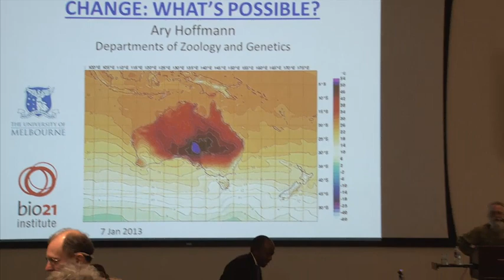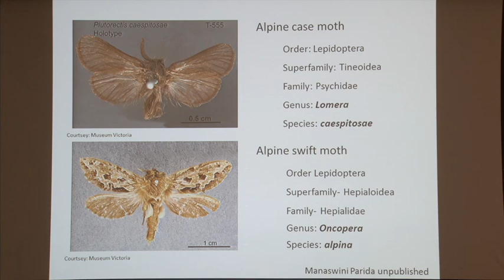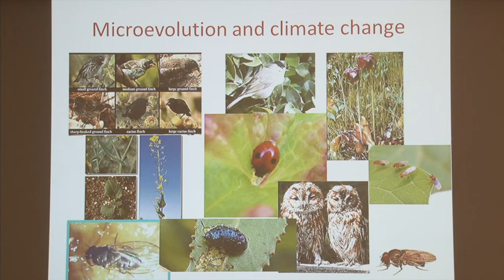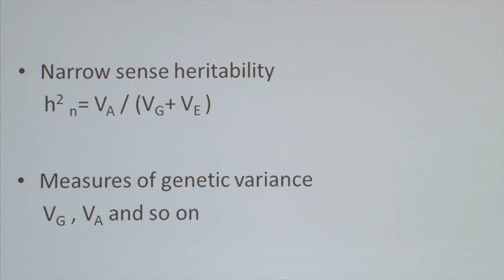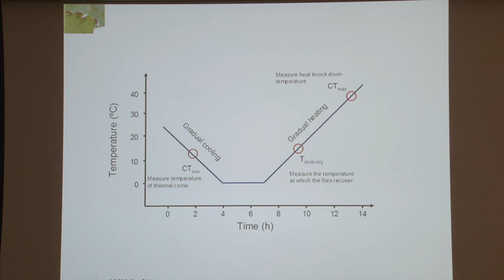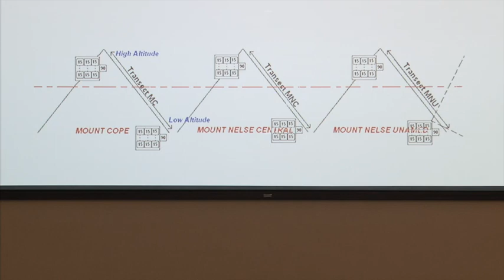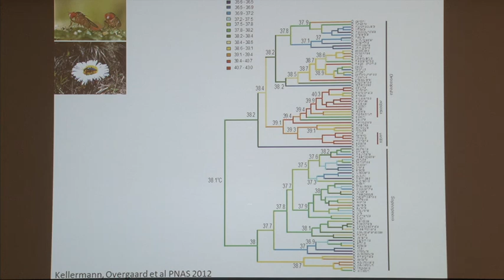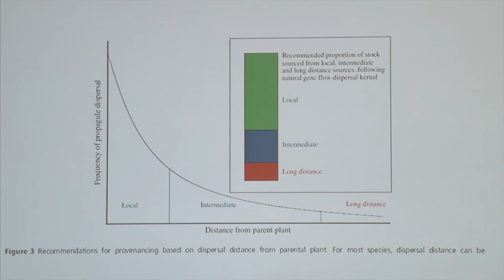Storer Lectureship feat. Ary Hoffmann, University of Melbourne | January 16, 2013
The Tracy and Ruth Storer Lectureship in the Life Sciences Presents "Species Adapting to Climate Change: What's Possible"